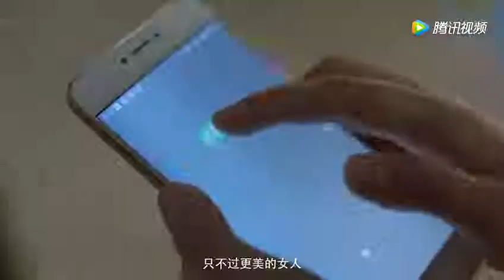唐艺昕演绝色美女被群嘲，难道长相甜美就成不了惊艳型的大美女？